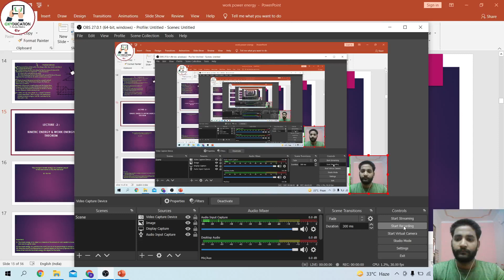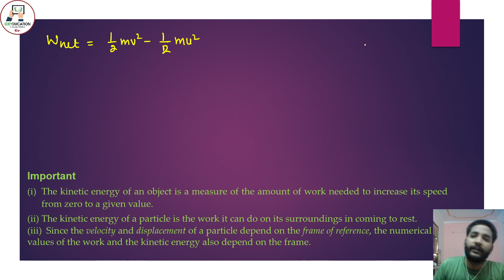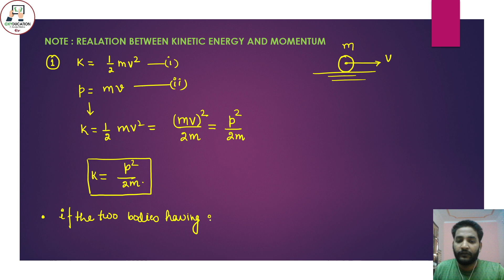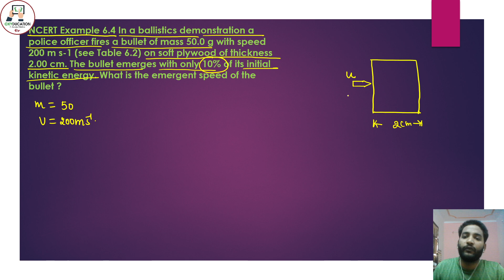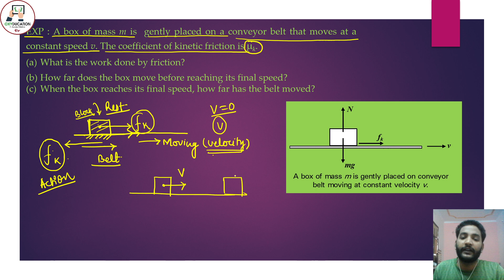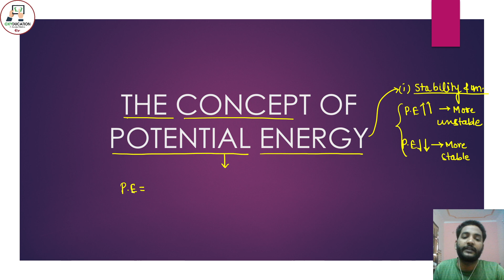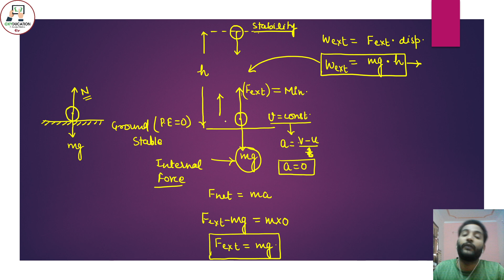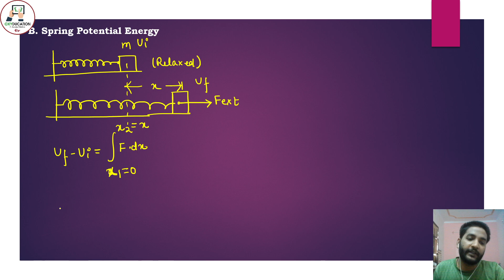WORK ENERGY & POWER //LEC 2 // KINETIC & POTENTIAL ENERGY